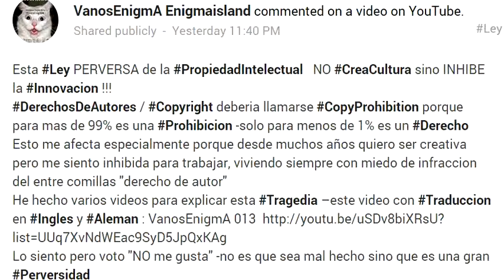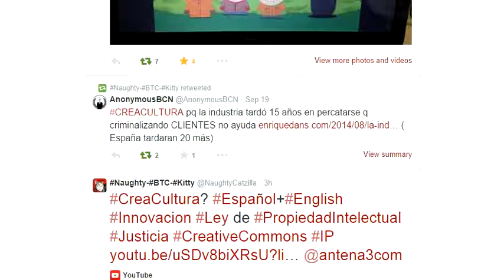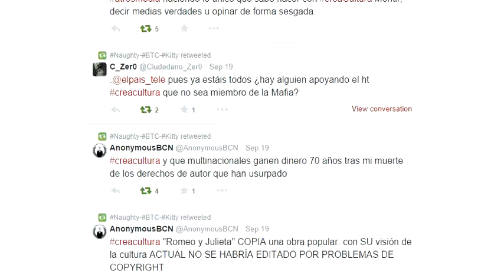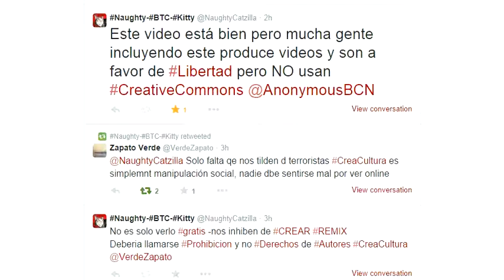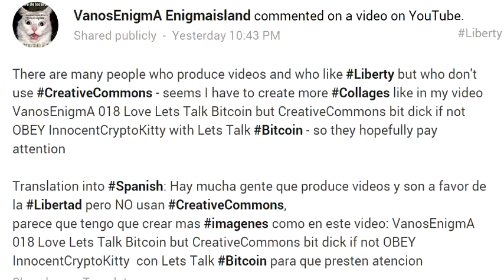036 Propiedad Intelectual NO Crea Cultura sino INHIBE la Innovacion+Creatividad